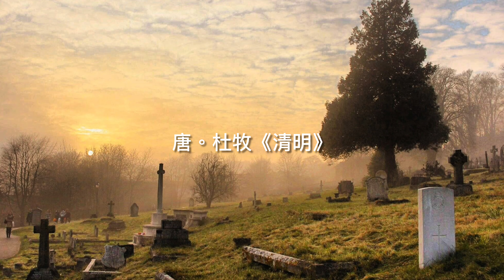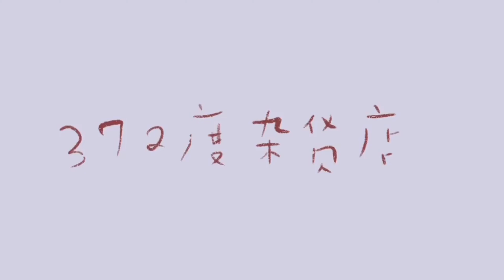杜牧《清明》（繁体）《馬來西亞詩詞另類創作》Ancient Poetry （清明時節雨紛紛，路上行人欲斷魂。）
37.2度杂货店 Youtube 粉丝大优惠
A. 每月 RM 1.50 可享看
1.说说唱唱《弟子规》（旧版）视频完整版
2. 说说唱唱《弟子规》（旧版）音频完整版 CD A
3. 说说唱唱《弟子规》（旧版）音频完整版 CD B教学版
4.说说唱唱《弟子规》（新版）视频完整版
5. 说说唱唱《弟子规》（新版）音频完整版
6. 说说唱唱《弟子规》（新版）音频完整版（全歌曲版）
7.《弟子规经典小故事》 视频完整版
8. 《弟子规经典小故事》 音频完整版
B. 每月 RM 2.50 可享看
1.A组合
2. 说说唱唱《三字经》（旧版）视频完整版
3. 说说唱唱《三字经》（旧版）音频完整版 CD A
4. 说说唱唱《三字经》（旧版）音频完整版 CD B
5. 说说唱唱《三字经》（旧版）音频完整版 全歌曲版
6. 说说唱唱《三字经》（旧版）音频完整版 朗读版
7. 说说唱唱《三字经》（旧版）音频完整版 中学生朗读版
8.说说唱唱《三字经》（新版）视频完整版
9. 说说唱唱《三字经》（新版）音频完整版
10.《三字经经典小故事》 视频完整版
11. 《三字经经典小故事》 音频完整版
C. 每月 RM 5.00 可享看
1.A，B组合
2.《说说唱唱名家名诗》音频完整版
3.《少年听雨歌楼上》音频完整版
4.《说说唱唱英雄情》唐诗宋词 音频完整版
5.《说说唱唱唐诗三百首》音频完整版
6.《说说唱唱唐诗中英对译》音频完整版
7.《唐诗经典小故事》视频完整版
8.《唐诗经典小故事》音频完整版
9.《一年級古詩》教師採用音頻版
10.《二年級古詩》教師採用音頻版
11.《三年級古詩》教師採用音頻版
12.《四年級古詩》教師採用音頻版
13.《五年級古詩》教師採用音頻版
14.《六年級古詩》教師採用音頻版
D. 每月 RM 7.50 可享看
1.A，B，C组
2.《说说唱唱汉语拼音》视频完整版
3.《说说唱唱乘法表》视频完整版
4.《说说唱唱学成语》视频完整版
1.《说说唱唱庄子小故事》音频完整版
2. 《说说唱唱庄子小故事》视频完整版
3.《说说唱唱二十四孝～上》音频完整版
4.《说说唱唱二十四孝～下》音频完整版
5.《说说唱唱二十四孝～上》视频完整版
6.《说说唱唱二十四孝～下》视频完整版
7.《说说唱唱中华节日》诗词故事 音频完整版
8.《说说唱唱苏东坡》诗词故事 音频完整版
9.《小小状元DJ》音频完整版
10.《说说唱唱增广贤文》视频完整版
11.《说说唱唱童诗》视频完整版
12.《孔子和他学生的小故事》音频完整版
13.《孔子和他学生的小故事》音频完整版
14.《听见纪展雄》系列 名家名诗
15.《听见纪展雄》系列 少年听雨歌楼上
16.《听见纪展雄》系列 英雄情
17.《听见纪展雄》系列 苏东坡的小故事
18.《听见纪展雄》系列 听见元曲
19.《说说唱唱论语～学而篇第一》完整音频版
20. 《说说唱唱论语～学而篇第一》完整视频版
21.《说说唱唱论语～学而篇第一》中英解说视频版